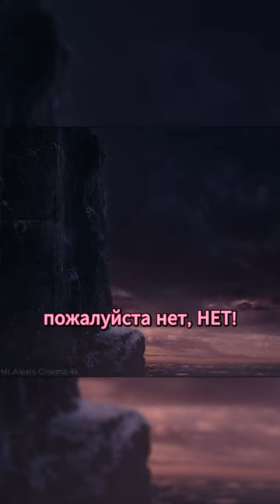Соколиный глаз против Черная Вдова. Название: Мстители Финал